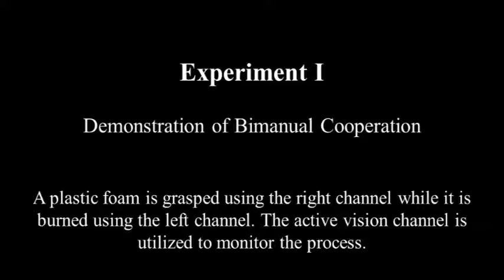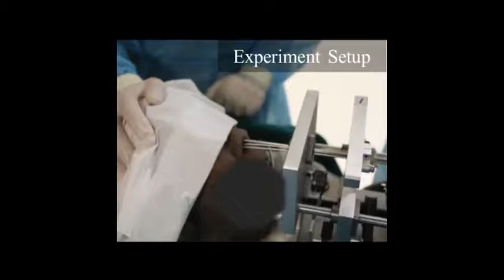RAL Multi Channel Concentric Tube Robotic System iTubot854x480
Yu, H.; Wu, L.; Wu, K.; Lim, C. M. & Ren, H. Development of a Multi-Channel Concentric Tube Robotic System With Active Vision for Transnasal Nasopharyngeal Carcinoma Procedures IEEE Robotics and Automation Letters, 2016, 1, 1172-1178  Abstract: Minimally invasive surgery-based nasopharyngeal cancer treatment is promising, but currently, it is not a common treatment choice because of the absence of suitable tools. In this letter, a multi-channel concentric tube robot is proposed for the treatment of nasopharyngeal cancer based on natural orifice translumenal endoscopic surgery. The proposed system has three channels, i.e., two manipulation channels and one vision channel, and all the three channels are confined by a 10 mm active sheath. The robot is controlled by human-in-the-loop bimanual teleoperation under active endoscopic guidance. The reduced sheath diameter and the steerable vision channel improve the functionality of the system and distinguish our design from the prior art. The feasibility of the system has been evaluated through a series of simulations and experiments. Results show that the proposed system is capable to conduct cooperative tasks in a confined space and the miniaturized manipulator is suitable for transnasal procedures. Besides, comparisons with other types of flexible surgical robots are discussed to further demonstrate the superiority of the proposed system in the target clinical applications.